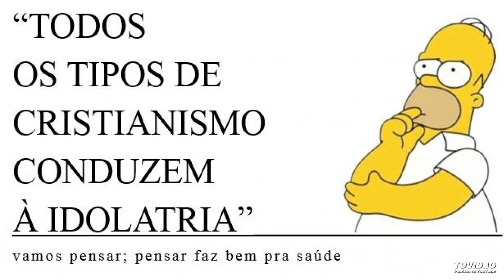"TODOS OS TIPOS DE CRISTIANISMO CONDUZEM À IDOLATRIA"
quem tem ouvidos, ouça...